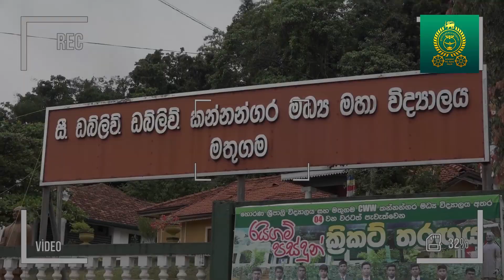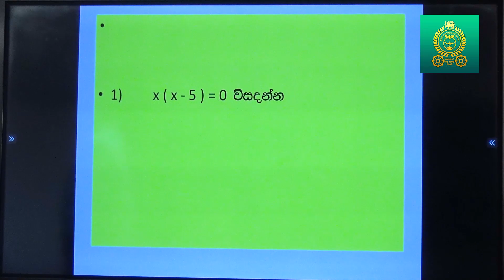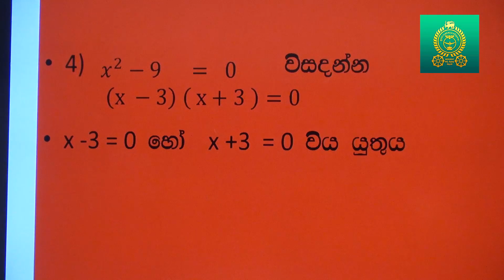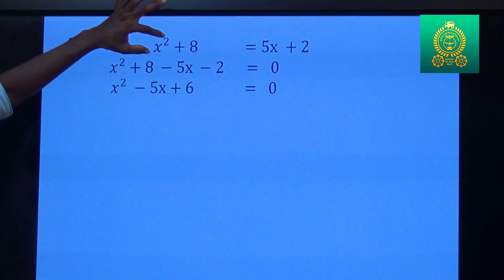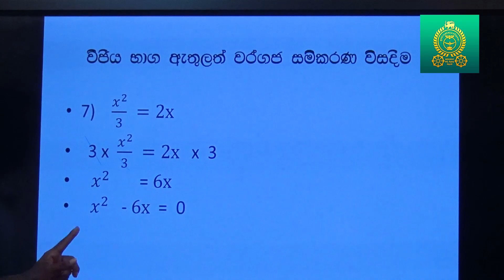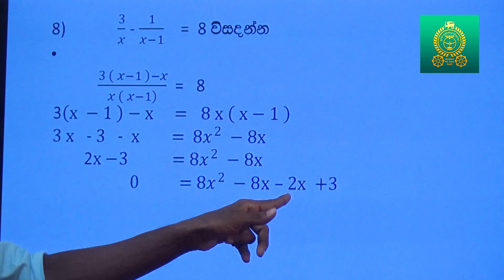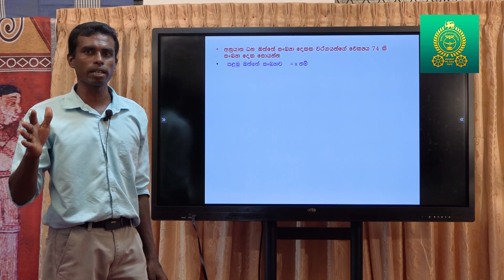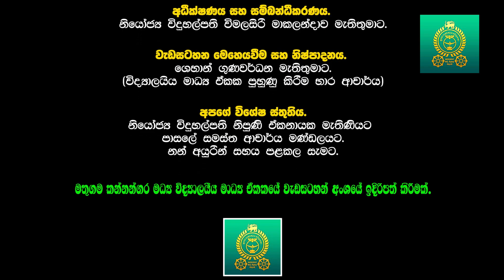11 වසර ගණිතය - සමීකරණ පාඩම...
For Grade 11 Students
Cast :- C.W.W.Kannangara Central College Mathugama
Teacher :- Mr.Shashika Samaranayaka
Programme Producer :- Mr.Shehan Gunawardhana
Special Thanks :- Principal - Mr.Susantha Weerasingha
                               Deputy Principal - Mr.Vimalasiri Makalandawa